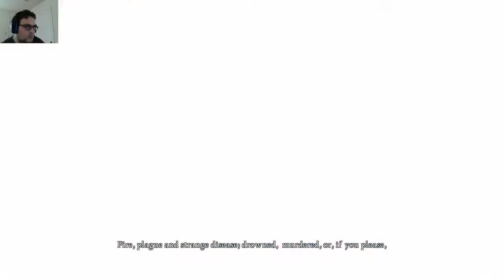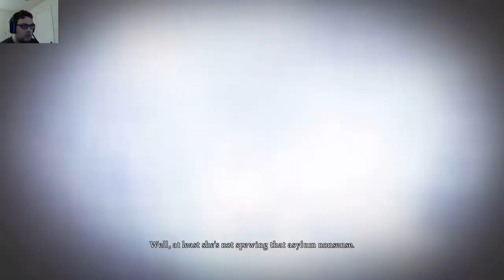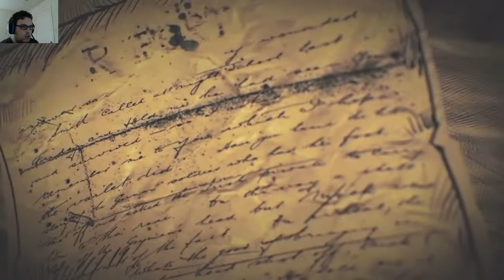Alice Madness Returns Part 5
As we leave the underwater city we journey through a corrupted world and must locate Caterpillar